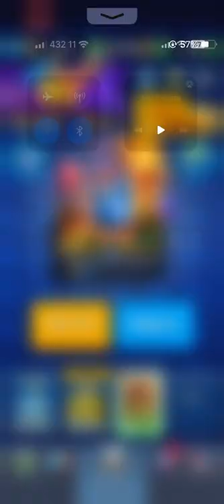LIVE🛑 Grand Challenge With Best Mortar Deck ( Mortar Flying Machine )